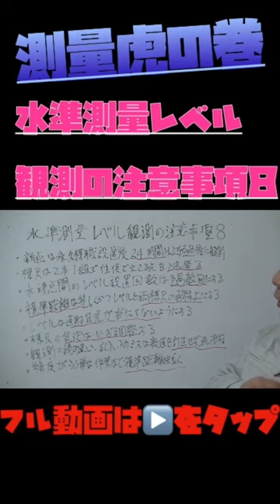【測量虎の巻】水準測量レベル観測の注意事項8 株式会社マルソクの代表野村が分かりやすく解説！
工事測量の株式会社ﾏﾙｿｸ
測量士補試験を受ける方！
安心してください！合格しますよ！（勉強すれば）